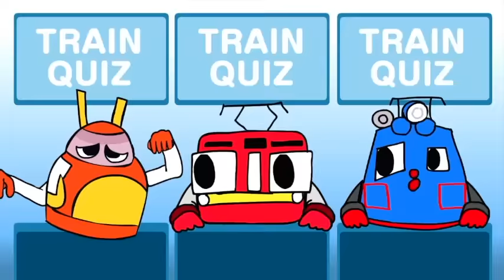Commuter - Train Heroes part 7